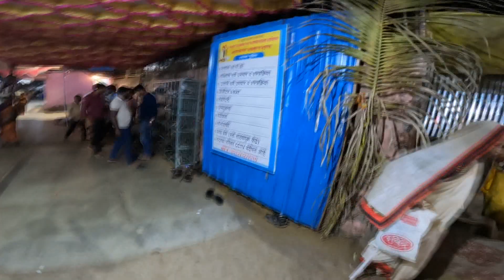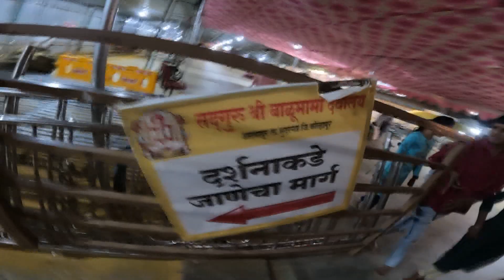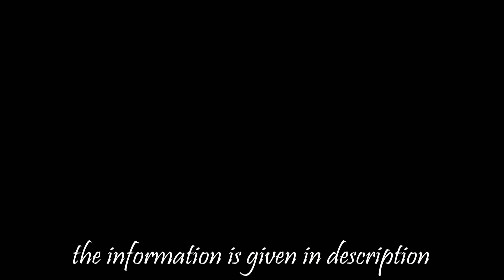Shri Balumama Mandir (Temple) Adamapur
श्री बाळूमामा मंदिर अदमापूर

TRAVEL TALKIES **

🔸Wedding Photography
🔸Wedding Videography
🔸Cinematic Shoots
🔸Candid Shoots
🔸Short Films
🔸Documentary
🔸Travel Photography
🔸Video/Photo Edits

 ►SIDHARTH PARIT SOCAL MEDIA LINK